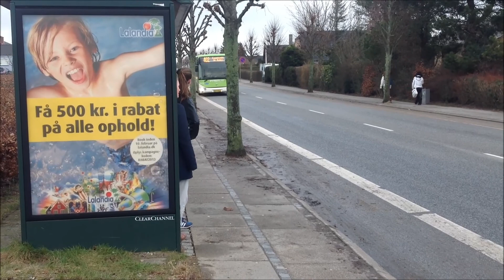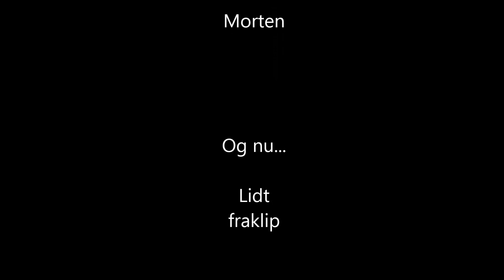JUMPERS Middelfart Gymnasium, Denmark